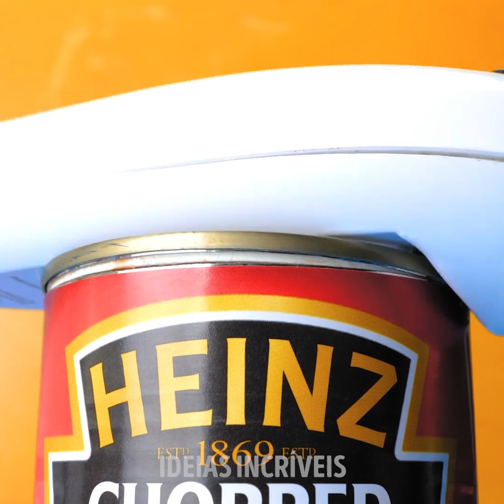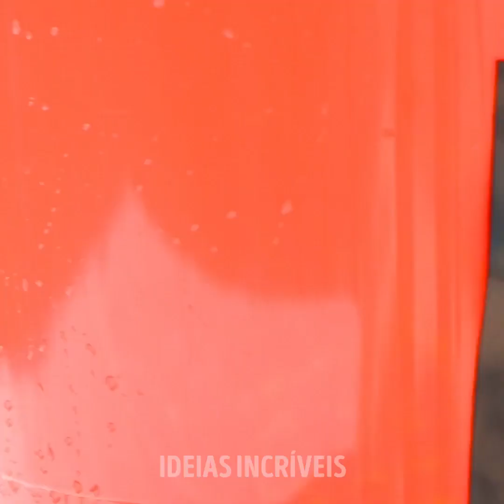33 FERRAMENTAS QUE VOCÊ PRECISA TER e GADGETS Para Consertar Qualquer Coisa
MINUTAGENS:

0:21 Como desentupir um vaso ou pia entupida
2:48 Pistola de pregos VS Martelo comum
5:14 Dispositivo para levantar objetos pesados
7:45 Abridor de latas automático
9:26 Como movimentar os móveis em casa
12:04 Como grelhar queijo
13:51 Como limpar uma piscina